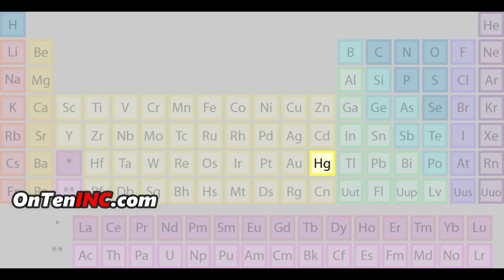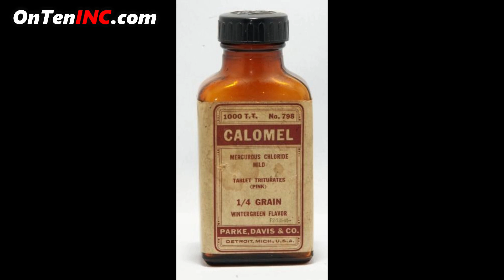What Makes Mercury So Strange?